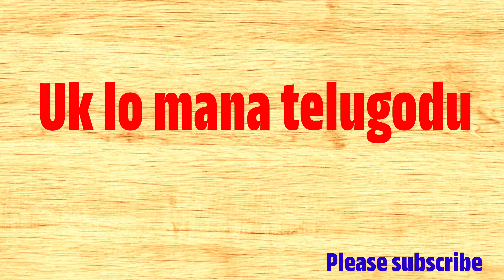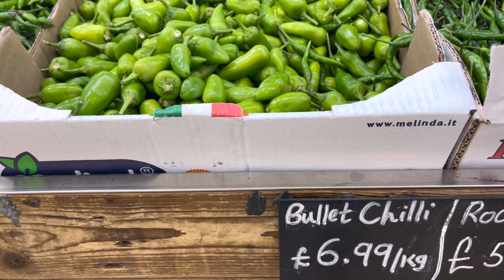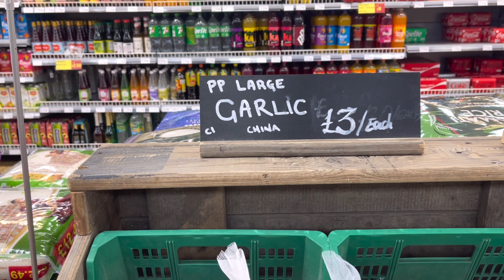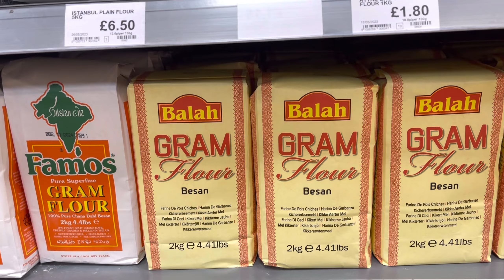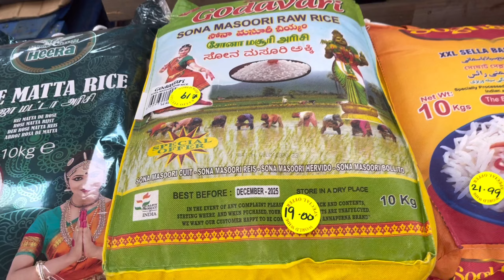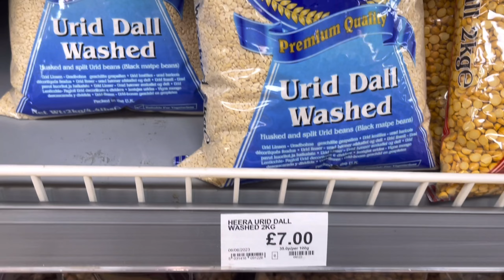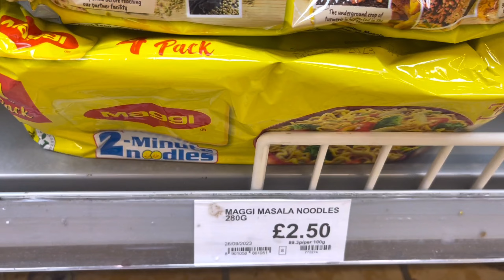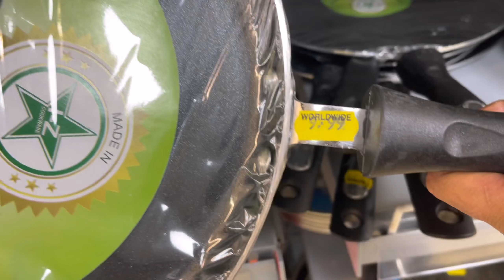Indian grocery store in UK 🇬🇧 Manchester